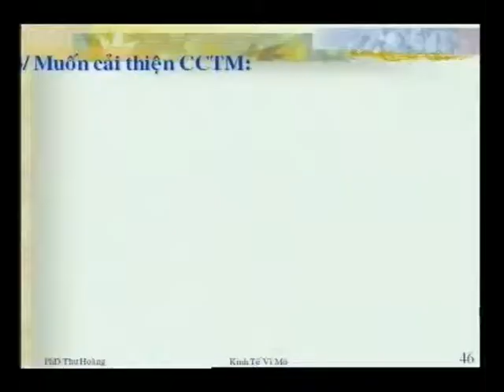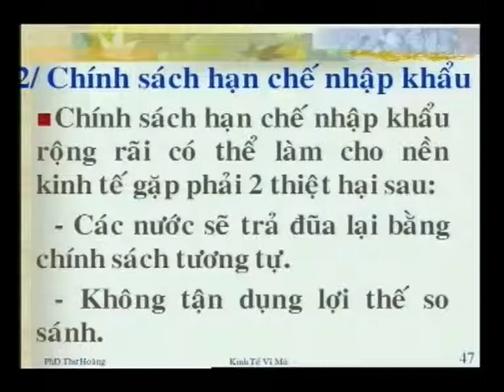15_C9_III_2.avi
KTVM_Buoi9